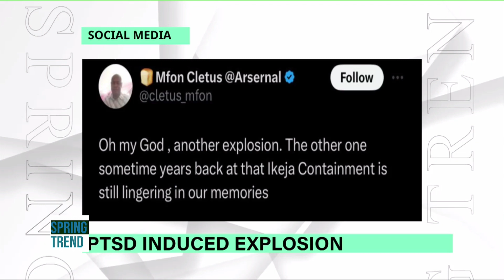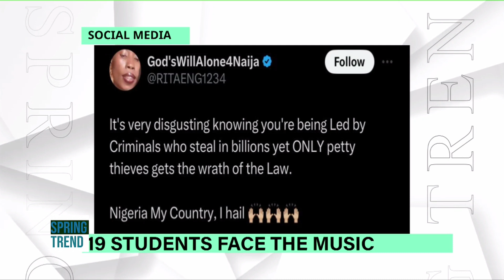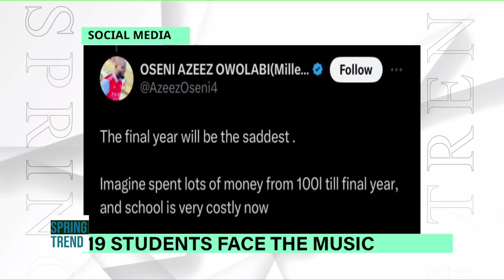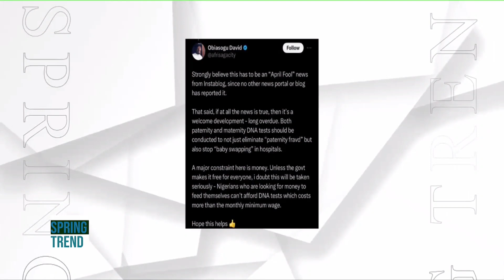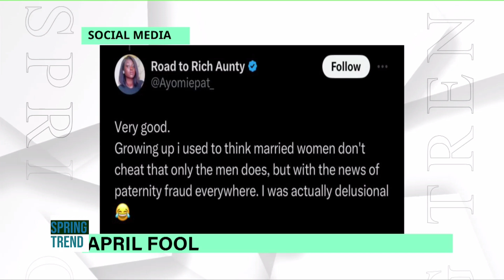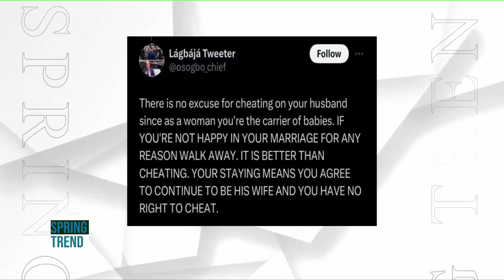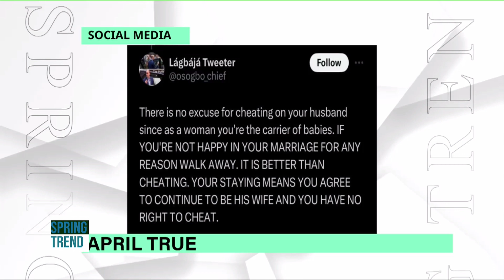SPRING TREND:PTSD INDUCED EXPLOSION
🌟 SPRING TREND with Femi Ojo and Evelyn Ohiolei

🔥 SPRING TREND: PTSD Induced Explosions

📞 Join the Discussion Live:
Participate in the conversation with Femi Ojo and Evelyn Ohiolei by calling the studio at 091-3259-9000 or via WhatsApp at . Your perspective matters!

Partner with us to support insightful discussions like these.

💥 In this episode of SPRING TREND, we delve into the alarming trend of PTSD-induced explosions, especially in the context of recent attacks on military barracks.

🤔 What's happening in Nigeria?
Explore the concerning phenomenon of attacks on what should be one of the most secure places in the country, prompting questions about the state of security.